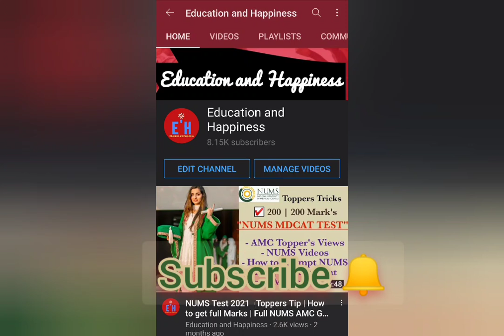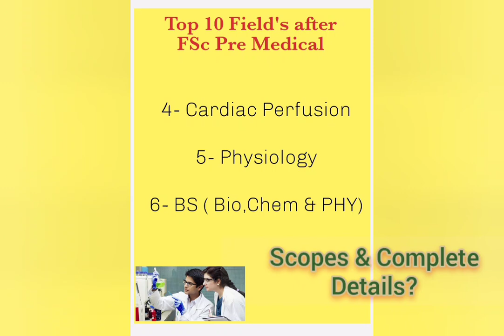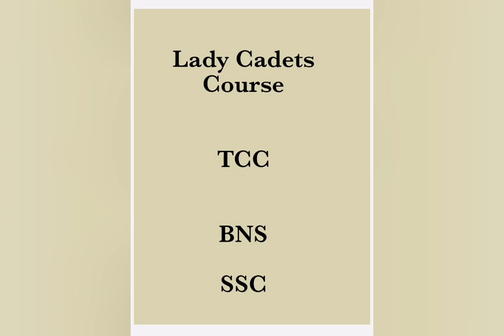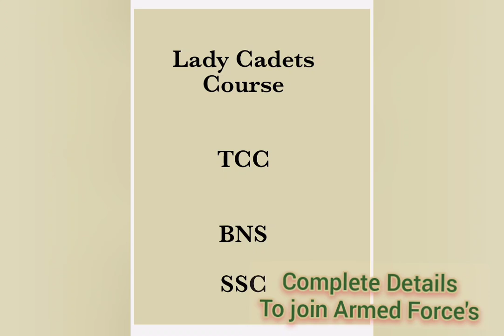Field's after FSc/Join Army PAF after FSc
Breaking News:- PMC-NMDCAT Important Announcement, what to do after FSc Pre Medical?
Or How to Join Army PAF after FSc Pre Medical?

 What are the Top Degree options for Pre-medical Students?
Bachelor of Medicine and Bachelor of Surgery (MBBS)
Bachelor of Dental Surgery (BDS)
Doctor of Pharmacy (Pharm.D.
BS in Diet and Nutrition.
BS Medical Laboratory Technology.
BS Vision Sciences.
BS Intensive Care.
Doctor of Physiotherapy (DPT)